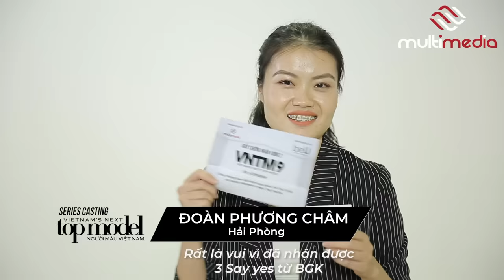VNTM 9 | CASTING SERIES #24: BỊ XÚI DÁN KEO QUANH GIÀY VÌ SỢ TUỘT, CÔ GÁI KHÔNG NGỜ BỊ DẬP TƠI TẢ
Đón xem series casting Vietnam's Next Top Model mùa 9 được phát sóng hàng ngày vào lúc 19:00 bắt đầu từ ngày 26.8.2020 trên trang facebook chính thức của chương trình và hệ thống các kênh digital của MultiMedia JSC:

Bản quyền chương trình Vietnam's Next Top Model thuộc về MultiMedia JSC.